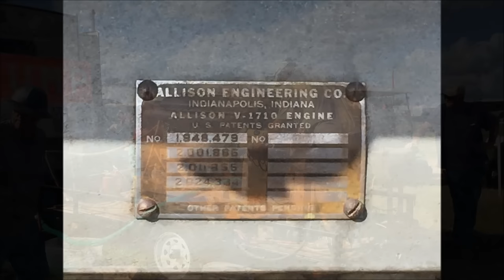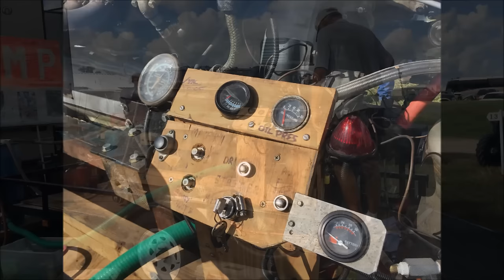Allison V 1710 Aircraft engine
Allison V-1710 aircraft engine built in Indianapolis Indiana... 1300 H.P.
Owner operator is Mike gardener aka Mr. Allisonwonderland!!! This video was taken at the Florida Flywheelers Fall Fuel Up...2015